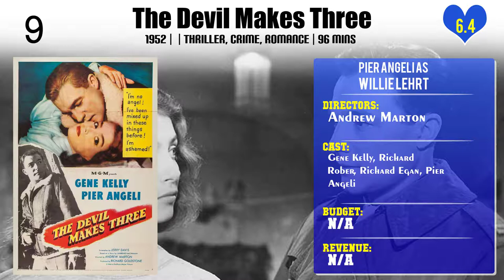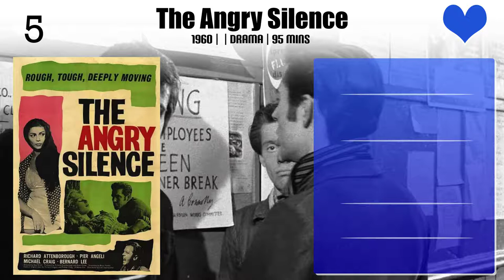Pier Angeli Top 10 Movies of Pier Angeli| Best 10 Movies of Pier Angeli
Top 10 Movies of Pier Angeli

Find the list of movies by Pier Angeli you can find more information, movie trailers, posters, reviews, youtube links in below link.

Please Comment down your favorite movie of Pier Angeli